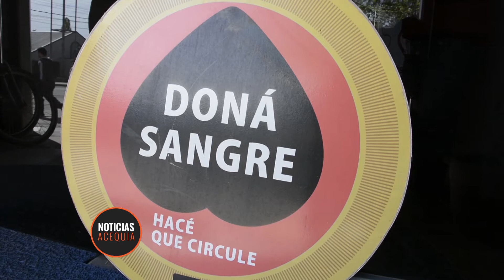El camión del Programa Provincial de Hemoterapia estuvo en la Malargüe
Bajo el slogan “Doná sangre. Hacé que circule”, se recibió la donación de sangre de los lugareños. La idea, al mismo tiempo, es crear un banco de sangre en la provincia, por lo cual también se firmó un convenio con las autoridades del Hospital  y con la Dirección Municipal de Salud.